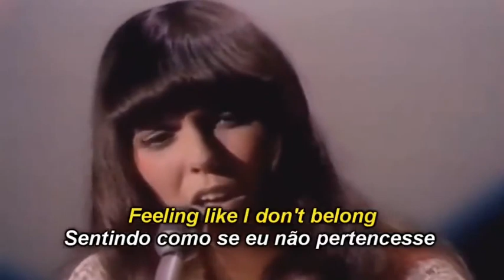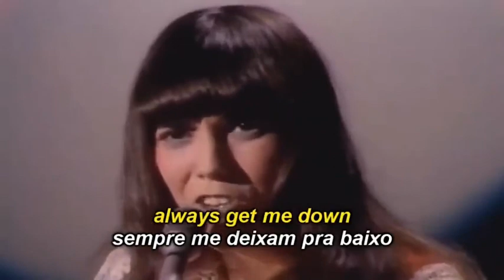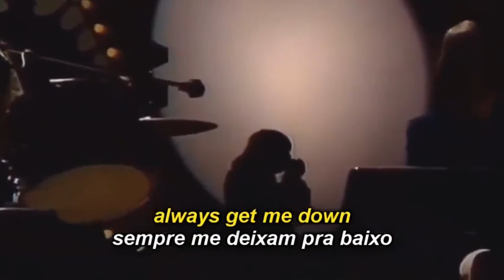Bastidores entrevistas karen Carpenter carpenters rainy days and Mondays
Bastidores entrevistas karen Carpenter carpenters rainyday and Mondays
Bastidores entrevistas karen Carpenter
Trata-se dos Bastidores com personalidades do mundo POP.
Com suas referências e estilos e sua arte musical. No Nosso canal você terá informações de bastidores de cinema, música, cantores e grandes personalidades que marcaram a nossa época. Além de passear pelos lugares pelo mundo e locações.
Karen Anne Carpenter foi uma cantora e baterista americana que, junto com seu irmão mais velho Richard, fez parte da dupla Carpenters. Ela foi elogiada por seus,vocais ,contralto, além de suas habilidades de bateria terem sido vistas positivamente por outros músicos e críticos.
Primeiramente, Carpenter era a baterista em período integral da banda, mas gradualmente assumiu a função de vocalista, porque a bateria foi reduzida a um punhado de apresentações ao vivo ou faixas de álbuns. Depois vários anos de turnê e gravação, os Carpenters assinaram contrato com a A&M Records em 1969, alcançando sucesso comercial e crítico ao longo dos anos 1970 — durante um hiato, no final dos anos 70, Karen gravou um álbum solo, que foi lançado anos após sua morte.
Carpenter sofria de anorexia nervosa, que era pouco conhecida na época. Ela morreu aos 32 anos de insuficiência cardíaca causada por complicações relacionadas à sua doença. Seu falecimento levou a uma maior visibilidade e consciência sobre os distúrbios alimentares. Seu labuta continua atraindo elogios, inclusive sendo listado entre os 100 maiores cantores de todos os tempos da Rolling
Behind the scenes interviews karen Carpenter
It's about Behind the scenes with personalities from the POP world.
With their references and styles and their musical art.
Karen Anne Carpenter was an American singer and drummer who, along with her older brother Richard, was part of the Carpenters duo. She was praised for her contralto vocals, and her drumming skills were positively viewed by other musicians and critics.
At first, Carpenter was the band's full-time drummer, but gradually took over the vocalist role as drumming was reduced to a handful of live performances or album tracks. After several years of touring and recording, the Carpenters were signed to A&M Records in 1969, achieving critical and commercial success throughout the 1970s — during a hiatus, in the late 1970s, Karen recorded a solo album, which was released years later. after his death.

Siga-me:
🔔 Digbycopy